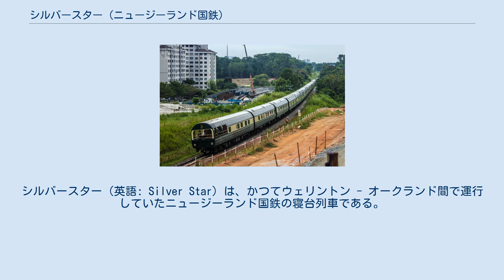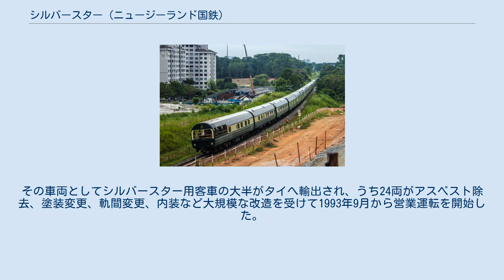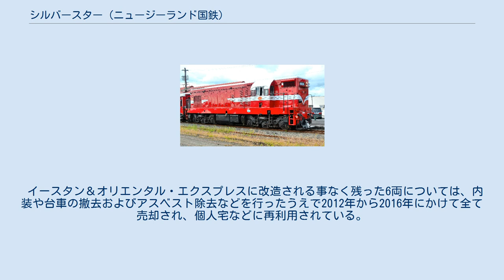シルバースター (ニュージーランド国鉄)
シルバースター（英語: Silver Star）は、かつてウェリントン - オークランド間で運行していたニュージーランド国鉄の寝台列車である。
1971年から営業運転を開始し、「走るホテル」とも称される豪華な内装やサービスを有していたが、航空機との競争に敗れ1979年に廃止された。
 この項目では、日立製作所と日本車輌製造によって製造されたシルバースター用の客車についても解説する。
 ニュージーランドの首都であるウェリントンとオークランドの間には、1924年以降"ナイト・リミテッド"と言う愛称を持つ寝台列車が運行していた。
しかし、第二次世界大戦後急速に発達する航空機との競争に晒された事で、ビジネス利用客の獲得やイメージの刷新を図るべく、1963年以降ニュージーランド国鉄は豪華な内装を有する新たな寝台列車を導入する計画が進められた。
また、その中で車体の塗装にかかる費用を削減するため列車の外装にステンレス鋼を採用する事も決定した。
そして次に述べる通り1969年に日本の日立製作所・日本車輌製造へ車両の発注が行われ、2年後の1971年から営業運転を開始した。
 "シルバースター"の運転開始に備えて導入されたのは、1969年に日立製作所と日本車輌製造へ発注が行われた、日本製の集中電源方式客車列車である。
 車体はこれまでニュージーランドに導入されていた車両よりも大型で、導入に備えニュージーランド国鉄では本線における車両限界が拡大された。
また列車愛称の"シルバースター"の名の如く、車体には屋根も含めて厚さ1mmのステンレスコルゲート板が張られている。
 部品はブレーキ装置、発電機、個室内の絨毯など一部を除いて全て日本製のものを採用している。
台車についても当初ニュージーランド国鉄側はオーストラリアのブラッドフォードケンダル製のものを使用するよう希望していたが、複数の台車構造案を手に現地に渡った企業側との交渉により、乗り心地の100％保証および不備が出た場合メーカー側で独自に改良するという条件のもと、ニュージーランドでの運用に適した日本製台車の使用が決定した。
またニュージーランドは当時の国鉄路線の規格と比べて線路状態が悪い事から、ニュージーランド国鉄から提示された条件を満たすべく床構造や側窓構造の設計を実施した他、冷房装置からの騒音についても調整を加えている。
 シルバースターの編成に連結される車種は以下の5種類である。
電源荷物車を除き、全車とも冷暖房付き空調装置を完備している。
 なお、車両は食堂車（B車）を中心として車両の向きを変えて連結しており、食堂車を境に寝台車の個室と通路の位置が反転している。
 完成後、一部の車両は日本国有鉄道の協力を得て東海道本線の熱田駅 - 蒲郡駅間で試運転を実施し、振動および騒音がニュージーランド国鉄側が提示した条件を満たしている事が確認されている。
 "シルバースター"の導入はニュージーランド国鉄挙げての大型プロジェクトであり、最初の車両が1971年に現地に到着した時点で新聞を始めとするマスメディアの注目の的となった。
同年8月に行われた、政府関係者を招いた試運転も成功裏に終わり、翌9月5日から営業運転を開始した。
ウェリントンとオークランド双方を20時30分に出発し、翌日の8時30分に到着する1日1往復のダイヤが設定され、最高速度は96.5km/h（60mph）であった。
牽引機は全区間ともDA形ディーゼル機関車の重連、もしくはDX形ディーゼル機関車単機だった。
 豪華な内装は勿論、乗務員による接客サービス、安定した乗り心地は試運転時から高い評価を得ていたものの、シルバースターの走行路線であるウェリントン - オークランド間はニュージーランド・ナショナルエアウェイズのボーイング737によって僅か1時間で結ばれており、当初想定していたビジネス利用客は既に航空機にシェアを奪われていた。
それでも運行当初は運賃の安さなどから利用客は多かったものの、1970年代後半には半数の車両が使用されない状態にまで至っていた。
そして1979年6月10日をもって、"シルバースター"は営業開始から僅か8年足らずで廃止された。
 1970年代にはシルバースター以外にもニュージーランド国内に複数の夜行列車が残存しており、ニュージーランド国鉄はこれらの列車に使用されていた旧型客車との混用のためシルバースター用の客車を座席車に改造する計画を1...